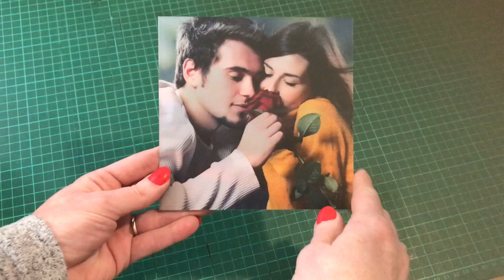Valentines Day Cards Latest || Lenticular Greeting Card || Best Valentines Day Cards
Take a Delve Into Our Lenticular Products and See What Amazing and Inspiring Items you Can Produce With TwenT3. Take Advantage of All The Different Styles And Effects We Have to Offer. All of Our Products are Made In-house.
Looking for a unique and truly specially personalised gift idea, something that someone special will always treasure?  We supply personalised albums which make great birthday gifts for family and friends, for sharing your yearly or lifetime, or simply just to tell somebody say 'You are truly special'.
Our quality 3D images are going to transform your ordinary photos by giving them a powerful 3D effect while on a flat surface. We can utilize Lenticular 3D images on your personal images or marketing displays thus making them an ideal way of processing and storing your precious moments and memories as captured on your camera. They also make a sound investment because it’s possible to keep them for many years to come.

2 image flip lenticular valentines day greeting cards.
lenticular greeting cards
3D
unique greeting cards
bespoke greeting cards
christmas cards uk
luxury birthday cards
3d valentines day cards
3d birthday cards uk
birthday cards
birthday greeting cards
personalised birthday cards uk